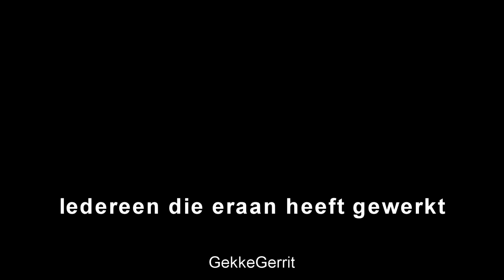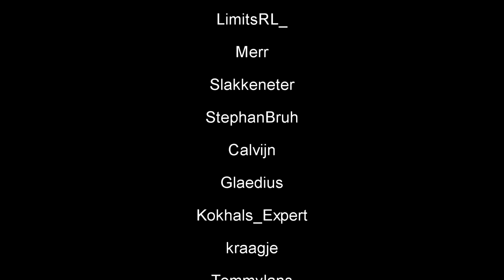Marco Borsato videoboodschap (Lekker Spelen)